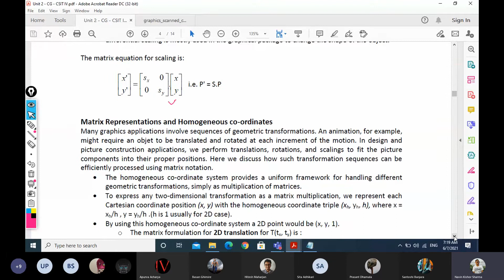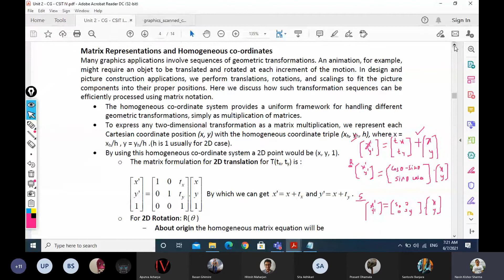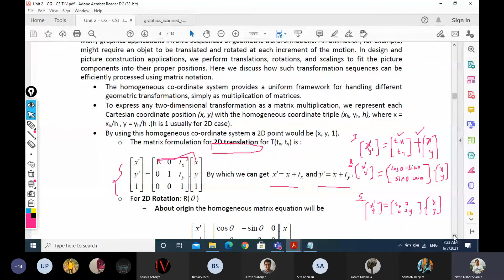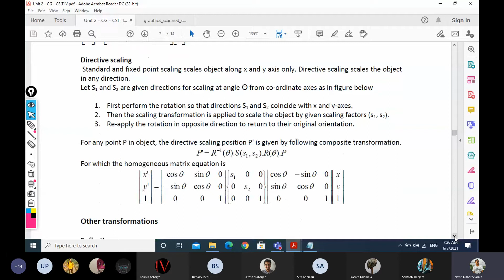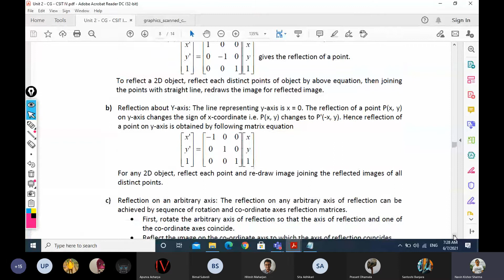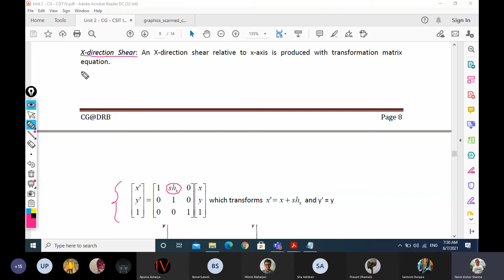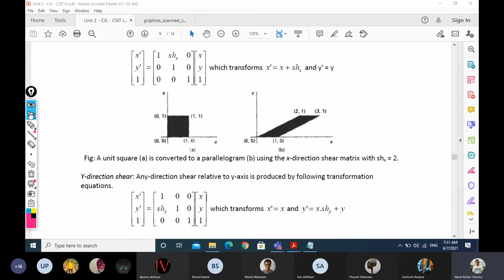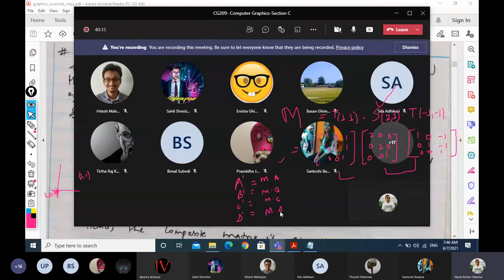Computer Graphics || Scaling || 2078-02-24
Numerical solved